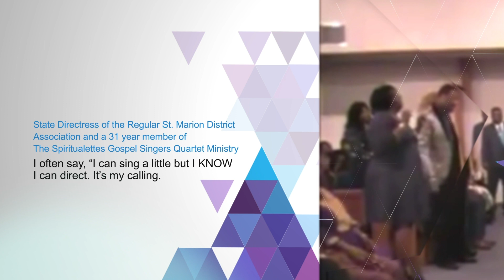Arkansas Gospel Music Heritage Month Living Legends Tribute 2023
A time of honor.